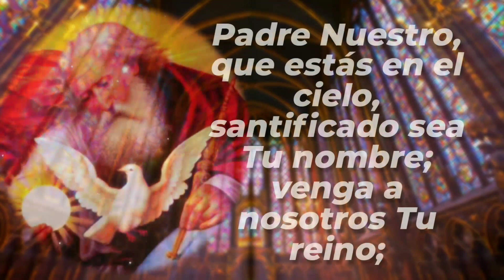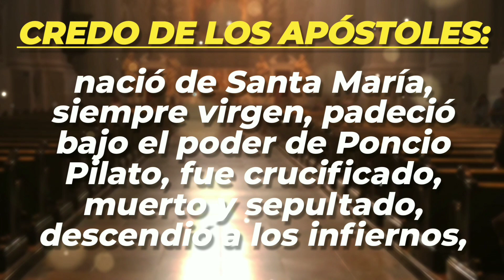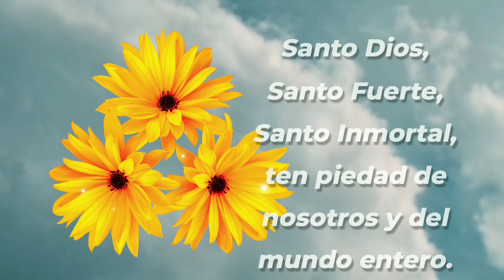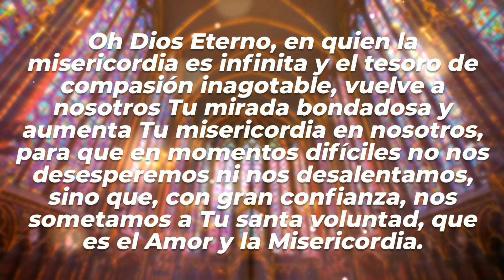CORONILLA | 18-MAY-24 | CAMINOS DE FE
Coronilla a la Divina Misericordia | Sábado 18 de Mayo de 2024 |  @caminosdefeoficial